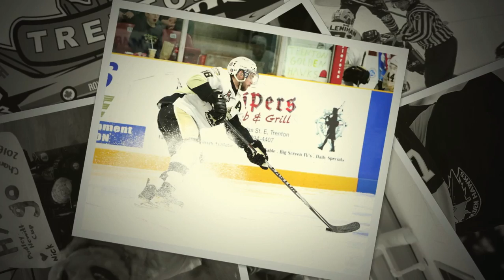1 2016 TRENTON